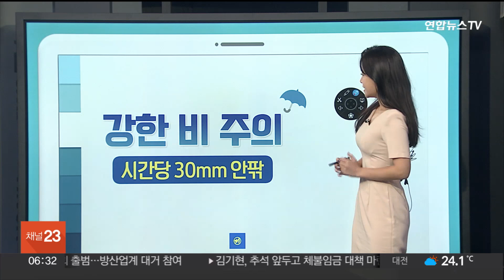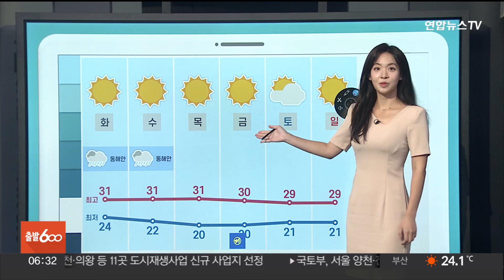[날씨클릭] 오전까지 중부 중심 비…오후 내륙 요란한 소나기 / 연합뉴스TV (YonhapnewsTV)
[날씨클릭] 오전까지 중부 중심 비…오후 내륙 요란한 소나기

[앵커]

오늘은 전국에 구름이 많은 가운데 오전까지 중부를 중심으로 비가 내리겠습니다.

오후에는 내륙에 소나기 예보가 들어있는데요.

자세한 날씨는 기상캐스터와 함께 알아보겠습니다.

김민지 캐스터, 지금은 주로 어느 지역에 비가 내리고 있나요?

[캐스터]

네, 지금 이 시각 레이더 영상 보시면요.

현재 중부 곳곳에 비가 내리고 있고요.

경기 일부 지역에 시간당 20~40mm의 폭우가 쏟아지고 있습니다.

이에 따라 경기 연천군에 호우주의보가 발효 중입니다.

중부를 중심으론 오늘 오전까지 비가 이어지겠습니다.

적게는 5mm, 많게는 60mm가 되겠습니다.

이 비가 그치더라도 오늘은 우산을 계속해 챙겨다니시는 게 좋겠습니다.

오후에 내륙을 중심으로 소나기가 내리겠고요.

동풍의 영향으로 동해안을 중심으론 모레까지도 오락가락 비가 이어지겠습니다.

대기가 불안정해서, 비가 내릴 때 한때 시간당 30mm 안팎으로 강하게 비가 쏟아질 수 있고요.

돌풍과 벼락을 동반하면서 요란하게 오겠습니다.

비로 인한 피해 없도록 주의해주시길 바랍니다.

한편, 낮 더위는 여전하겠습니다.

서울의 낮 최고기온 29도, 대전 30도, 광주 32도 등 남부를 중심으로 30도를 웃도는 더위가 나타나겠습니다.

한편, 오늘 오후부터 경남해안을 중심으로 바람이 강하게 불겠고요.

바다의 물결은 최고 2.5m로 일겠습니다.

당분간 제주도해안과 남해안에는 너울성 파도가 밀려들겠습니다.

이번 주 화요일과 수요일 사이에는 동해안을 중심으로 비예보 들어있습니다.

날씨클릭이었습니다.